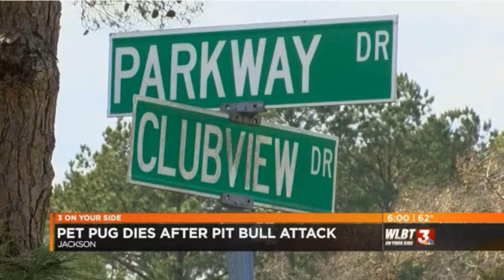Pit Bull Seized in NE Jackson Attack